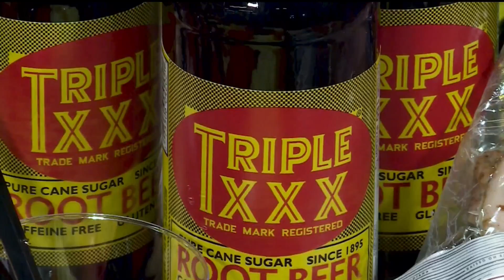Ring in the New Year with help from Needler's Fresh Market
Ring in 2022 with help from Needler's Fresh Market!